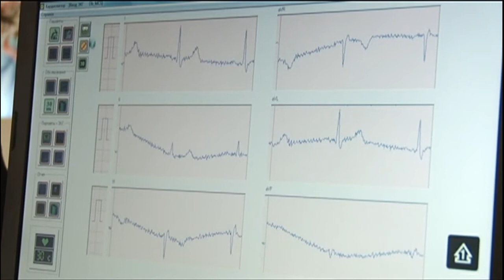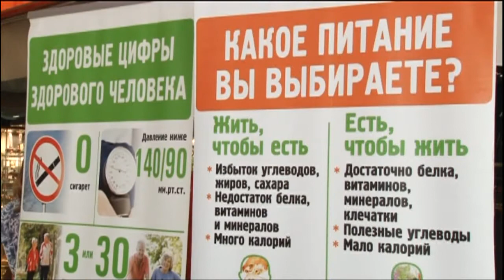Сегодня в Барнауле каждый желающий мог пройти экспресс-обследование и выявить факторы риска инсульта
Ежегодно 5000 жителей Алтайского края слышат страшный диагноз — инсульт. Нарушение мозгового кровообращения становится самой частой причиной смерти. Но болезнь реально предупредить – говорят врачи. Министерство здравоохранения края в Международный день борьбы с инсультами, который отмечают сегодня, запустило акцию.